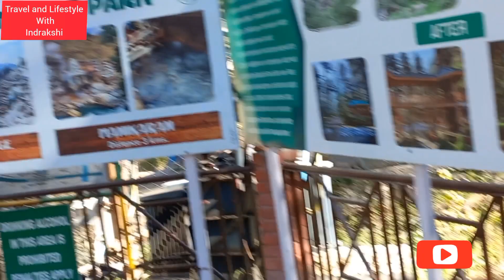Kasol Manikaran Malana village..... Israel village ..... Devbhumi Himachal....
i am a traveller and an explorer with family. we travell in various places . for getting information of various places please subscribe my channel. i also upload various lifestyle material as i upload about various electronic gadgets